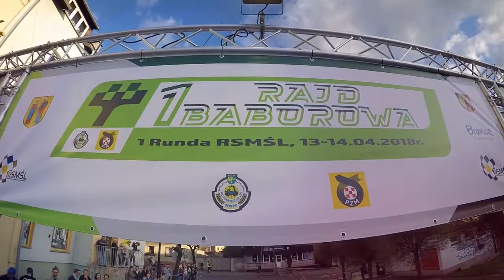1 Rajd Baborowa 2018 | Gołek / Spentany | Peugeot 208 R2 [MotoRecords.pl]